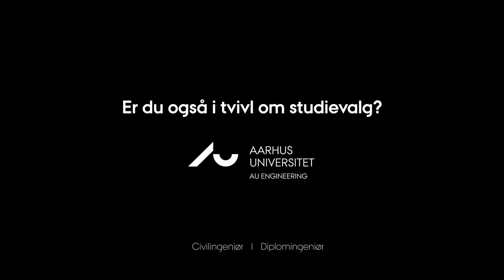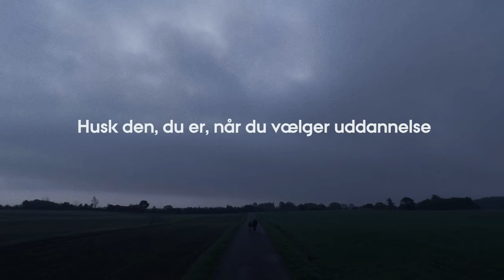Husk den, du er, når du vælger uddannelse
Husker du dig selv, når du vælger uddannelse?

Studievalg er mange ting. Det er bekymringer, drømme, ambitioner, frygt, kærlighed og et hoved fyldt med tanker om fremtiden. Men først og fremmest er det valget af dig selv. Valget af den, du er inderst inde.

Slip dit indre barn løs igen. Mød verden med oprejst pande. Husk den, du er.